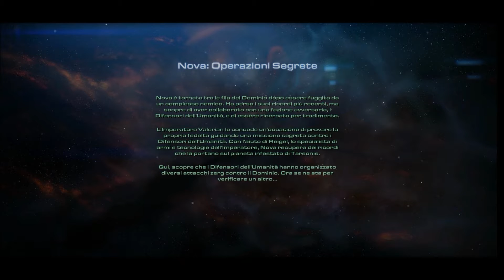Starcraft ITA | Nova Operazioni Segrete | Ep.3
Salve, torno su starcraft dopo la fine di legacy of the void ( qui la playlist completa su starcraft 1 e 2 in italiano ) per proporvi il terzo episodio di questo speciale pacchetto di missioni che vedono in Nova la protagonista. Completerò la serie man mano che verranno rilasciate le successive missioni. Alla prossima.